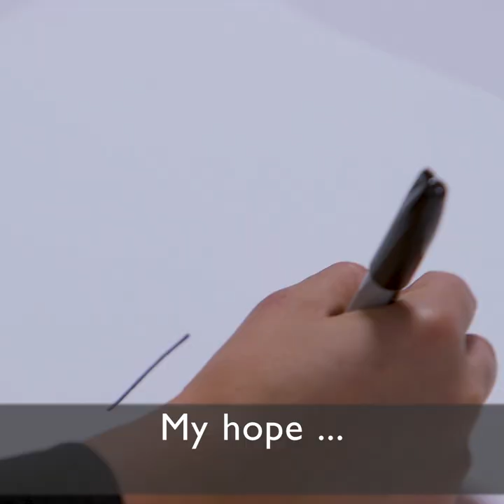A message from Sadie | World Vision US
Social media should be a place for love and encouragement! Join Sadie Robertson & comment  your prayers for a better world below, to be displayed on the Hope Tree in the heart of NYC at World Vision’s Give-back Gift Shop!